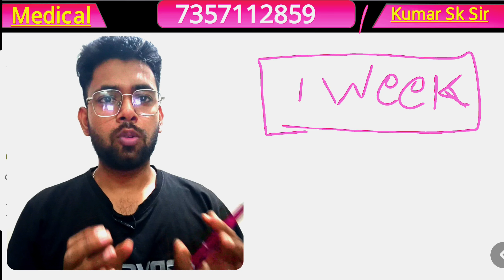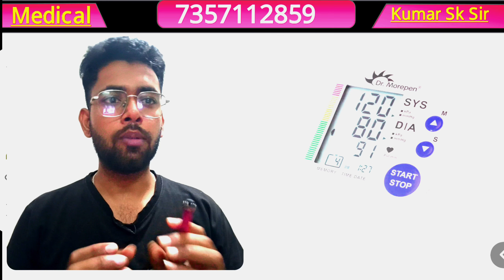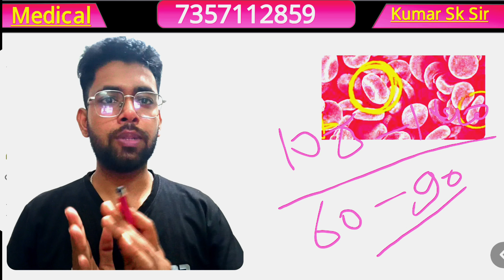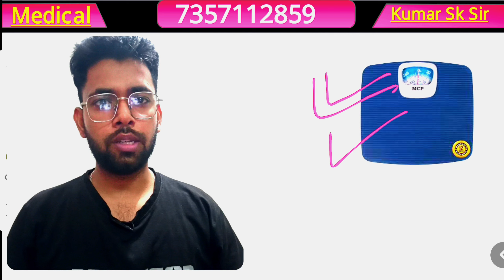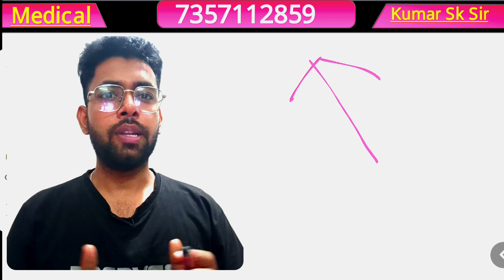ssc gd medical test details || SSC GD 2024 | ssc gd physical, Medical II में ध्यान रखने वाली बातें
SSC GD 2024 में कैसे होगा आपका मेडिकल ।। मेडिकल का कंपलीट वीडियो नीचे लिंक पर क्लिक करके देख सकते हो

knock knee exercise ll best exercise for knock knee ll knock knee problems ll knock knee correction

ssc gd full medical test || ssc gd medical test details || ssc gd me medical

polythelia polymastia medical point,
negative chest x ray impression,
self exam for testicular cancer,
bullae vs pneumothorax radiology,
bolt carrier group not cycling,
ptb chest x ray findings,
identifying pneumothorax on chest x ray,
unfit chest x ray,
police dental medical test,
gynecomastia vs breast cancer,
explain testicular self examination,
police medical hand test,
gyno or breast cancer,
gynecomastia discharge,
tb on chest x ray,
testicular cyst vs cancer,
mtb trace detected rif resistance indeterminate,
po medical test,